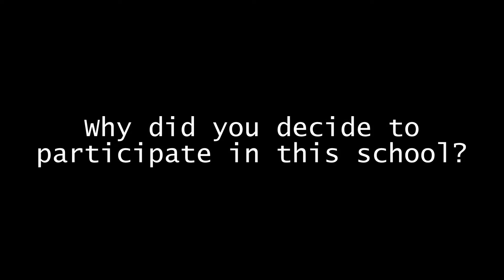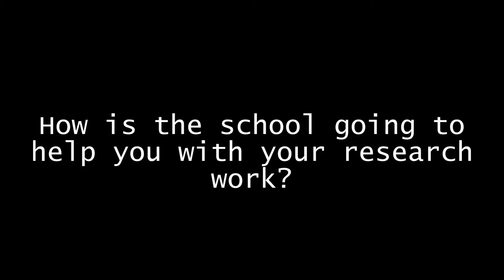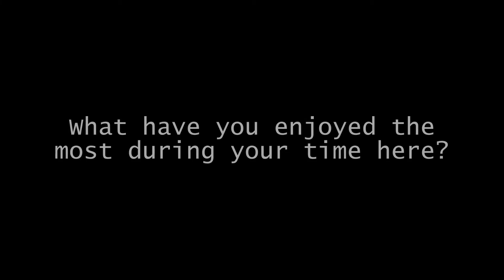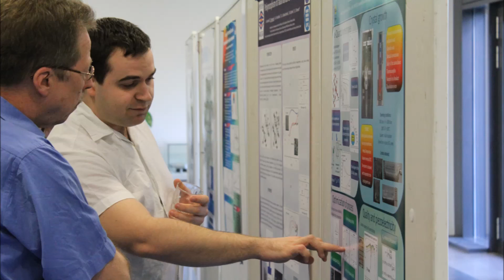School Series - The 2014 Berlin School on Neutron Scattering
The Berlin Neutron School aims to provide an introduction to neutron scattering with an emphasis on hands-on, practical experience using the instruments at the BERII reactor. A list of schools supported by NMI3 is available